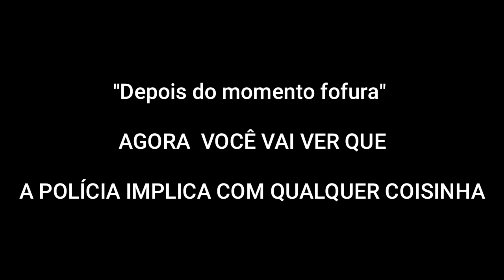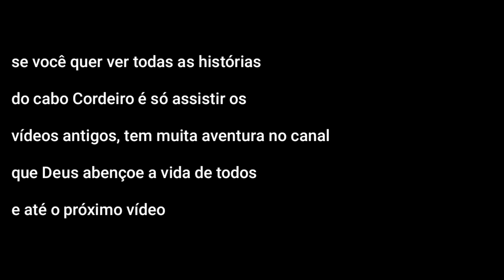O DIA QUE CONHECI "O RAPAZ SEM SORTE"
CABO CORDEIRO SOROCABA SÃO PAULO

Acompanhe a rotina de um policial militar no estado de São Paulo, ocorrências, abordagens e as pérolas que acontece durante o turno de serviço.